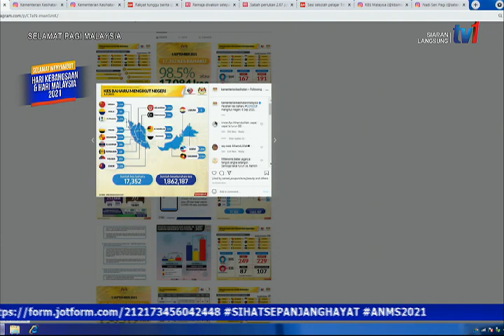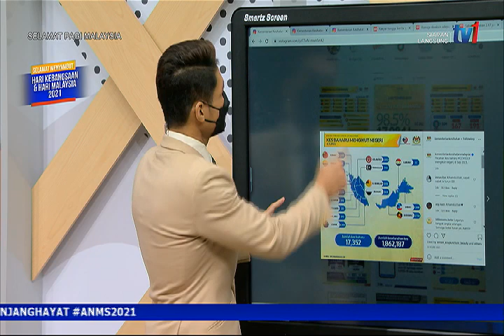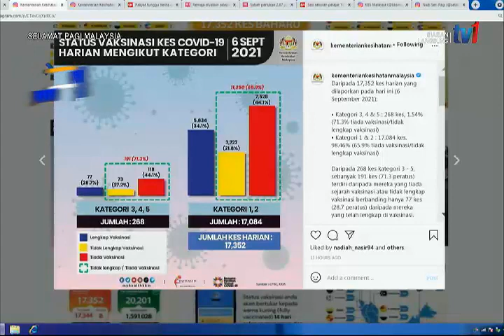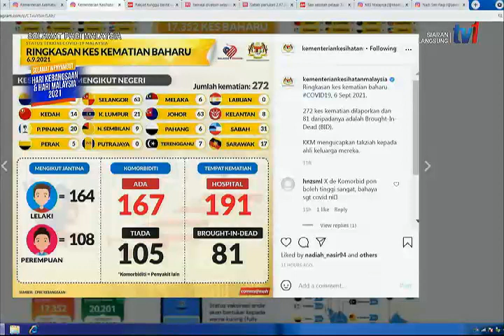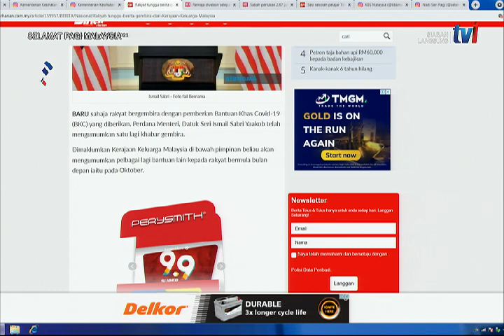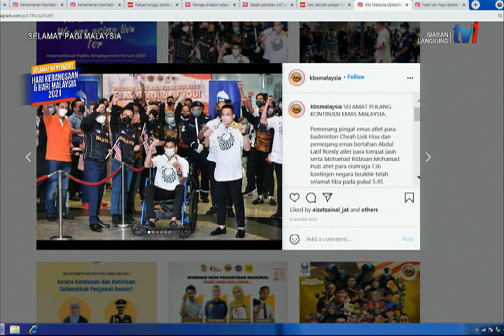7 SEPT 2021 – SPM - BERITA TERKINI MALAYSIA